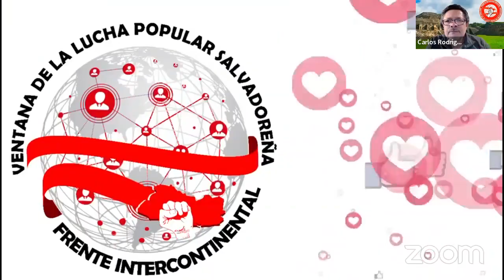Conversatorio con: Ivania Cruz y Samuel Ramirez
Situacion de los Centros Penales.